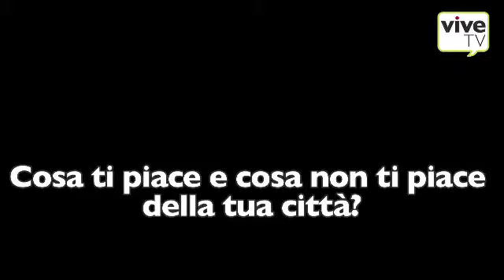Cosa ti piace e cosa non ti piace della tua città?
Vittorio Veneto, lunedì 4 luglio 2011: durante il tradizionale mercato incontriamo la gente per strada e raccogliamo le impressioni sulla città.